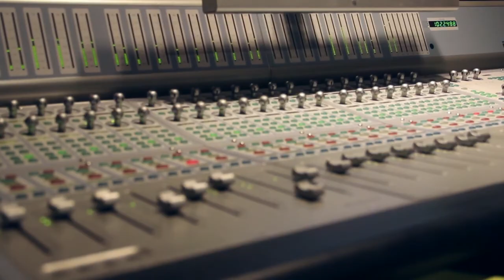The Rock Music - In the Studio with Paul Porter (At Your Feet)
In the studio with Paul Porter talking about his song, 'At Your Feet'. Released on The Rock Music's second EP of 2013, "Rise".